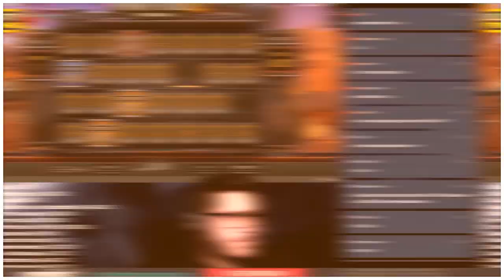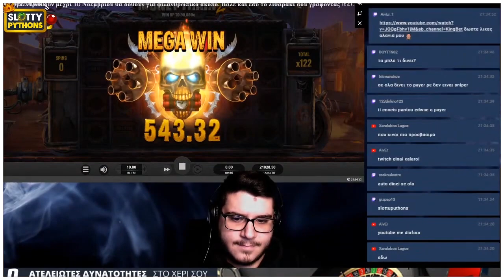Slotty Pythons: Highlights και Big Wins (16/11)!